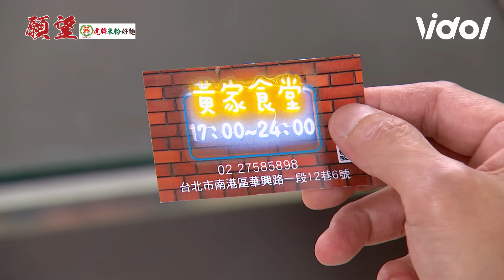願望│EP23奈美心疼碧玉卻狠心下手消滅 進輝吃到回憶涼麵終於見到子維？！Desires│ Vidol.tv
要把一起生活28年的老公還給碧玉真的挺難...
進輝子維這對父子終於通話！！沒有見到面真的太可惜了😭😭